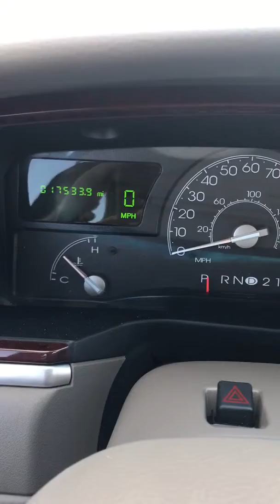2004 Lincoln Town Car Used Arlington,TX Auto Paradise of Texas